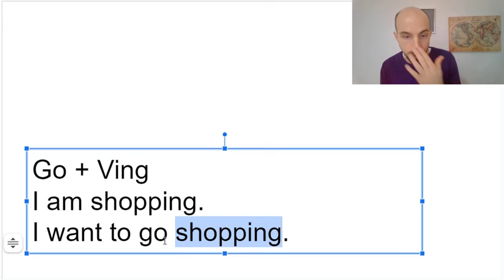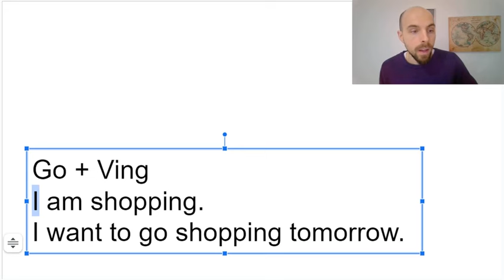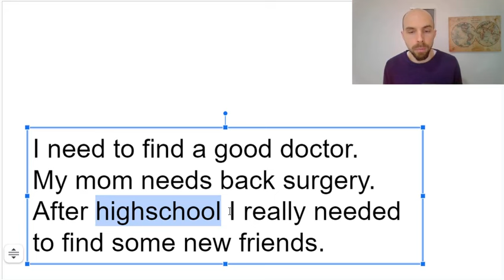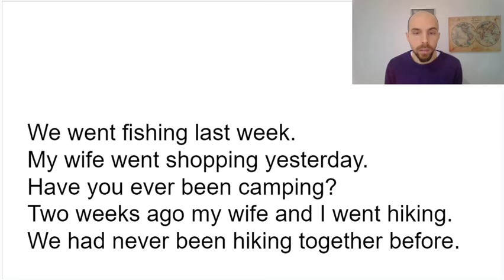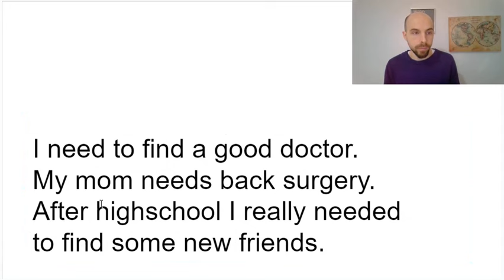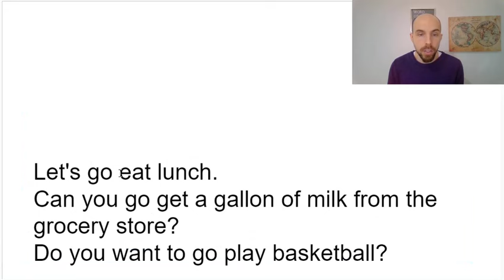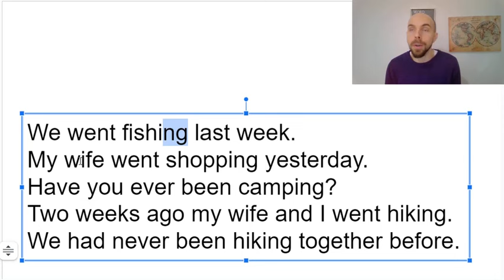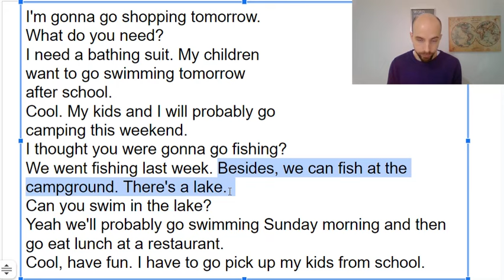Temel İngilizce Dersleri - Go Fiil+ing (Foundations, 36. Bölüm)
Bu videoda daha yeni bir cümle yapısını kullanmayı öğreneceğiz. Bu cümle yapısı genelde aktiviteler için kullanılıyor.

Bu videonun metni aşağıda.

Foundations serisinde, İngilizceyi sıfırdan öğreniyoruz. Halkın anlayacağı dilde, A1 (yani beginner) seviyesinden başlayarak, A2 (yani elementary) ve B1 (yani pre-intermediate) seviyelerinden geçerek en az B2 (yani intermediate) seviyesine ulaşacağız. Ama okuyarak yada çeviri yaparak değil de, dinleyerek ve konuşarak öğrenmeye çalışacağız.

Ana dilimi öğretiyorum size. Bu yüzden rahat olabilirsiniz, öğrettiklerimin doğru olduğundan emin olabilirsiniz. (Türk öğretmenlerin çoğundan öğrenirken bu kadar rahat olamazsınız ama bu başka bir videonun konusu

(Kaydolacaksanız lütfen linkimi tıklayarak kaydolun.)

💻 Cambly'de ana dili İngilizce olan bir öğretmenle ücretsiz deneme dersi yapmak için şu linke tıklayın (bir kod gerekirse, benim kodum ZACK)

⌨️ Yorumlarda sorularınızı sorabilirsiniz! Bu kanalda başka ne görmek istiyorsunuz? Önerilerinizi yorumlarda yazabilirsiniz!

Metin:

I'm gonna go shopping tomorrow.
I need a bathing suit. My children want to go swimming tomorrow after school.
Cool. My kids and I will probably go camping this weekend.
I thought you were gonna go fishing?
We went fishing last week. Besides, we can fish at the campground. There's a lake.
Can you swim in the lake?
Yeah we'll probably go swimming Sunday morning and then go eat lunch at a restaurant.
Cool, have fun. I have to go pick up my kids from school.